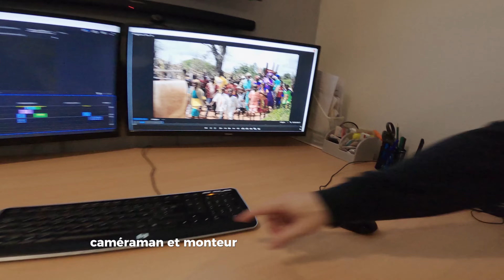BIENVENUE CHEZ MEROJE PRODUCTION !! Agence production audiovisuelle 2023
Bien plus qu'une entreprise de production audiovisuelle ou agence d'image, nous sommes avant tout un collectif de passionnés !

🌐 Notre équipe diversifiée composée de scénaristes, réalisateurs, graphistes, photographes, cameramans, monteurs, chefs de projet et commerciaux partage une mission commune : transformer votre vision en une expérience visuelle mémorable.

💡 Que vous soyez une entreprise cherchant à captiver votre public, une personnalité en quête de visibilité ou un particulier désireux d'immortaliser des moments spéciaux, Meroje & Co est là pour vous accompagner à chaque étape du processus.

🚀 Nous ne créons pas seulement des vidéos, des photos et des designs. Nous créons des émotions, des connexions et des opportunités.

📈 Parce que pour nous, chaque projet est une collaboration unique, une chance de repousser les limites de la créativité et de propulser votre notoriété et vos chiffres d'affaires vers de nouveaux sommets.

🔗 Rejoignez-nous dans cette aventure! Ensemble, nous pouvons transformer vos objectifs en réalité.